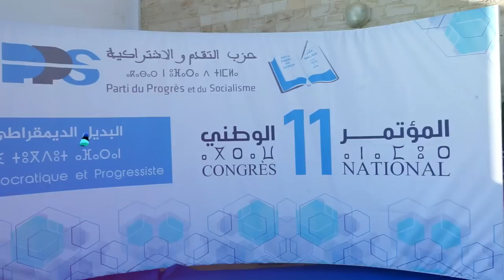افتتاح المؤتمر الحادي عشر لحزب التقدم و الاشتراكية وهاشنو قال بنكيران على نبيل بن عبد الله